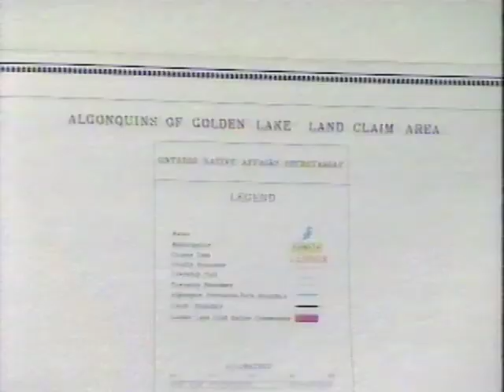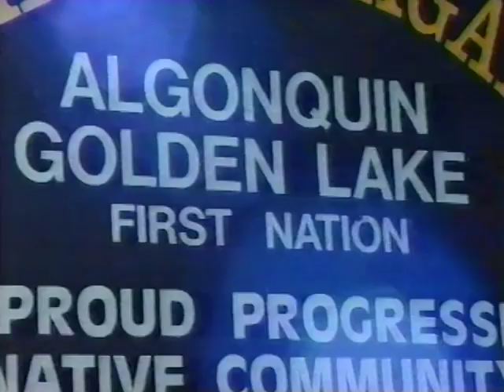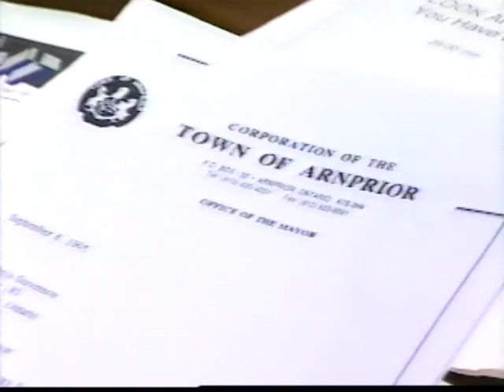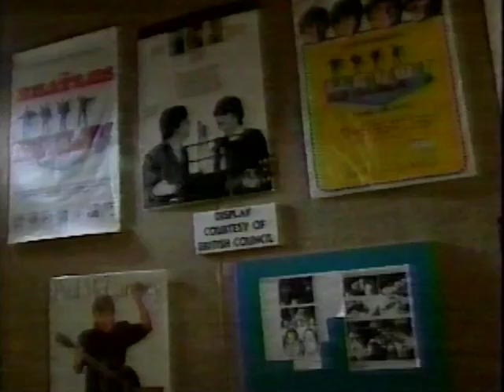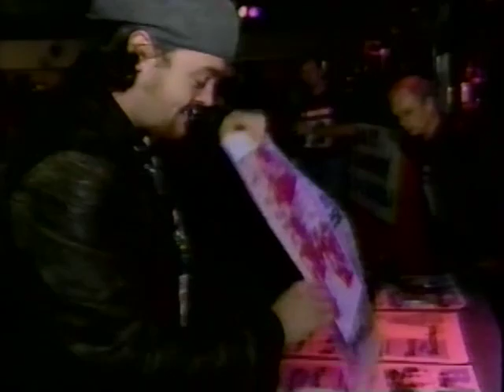CHRO Noon Edition - 1995-09-11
This is the first episode of the CHRO Noon Edition, which aired September 11, 1995. This recording is missing the second half of the program.